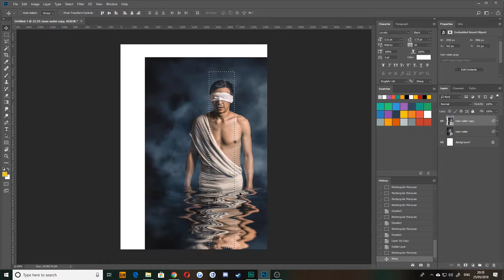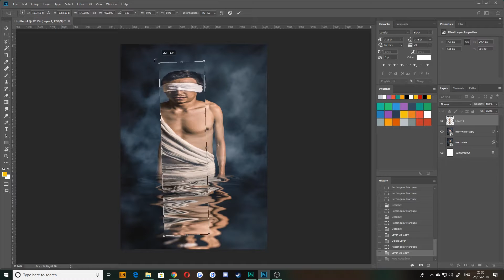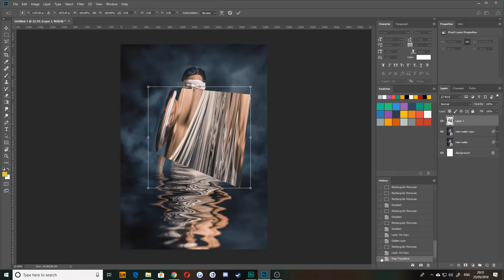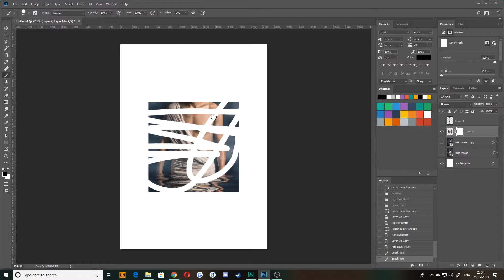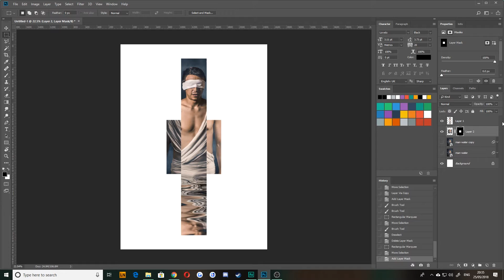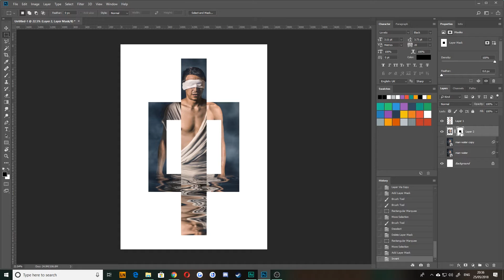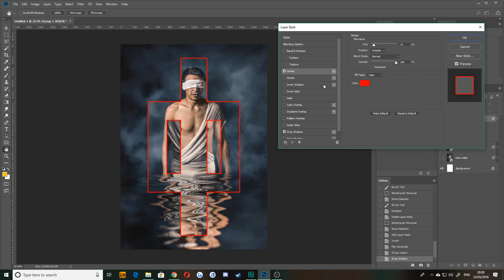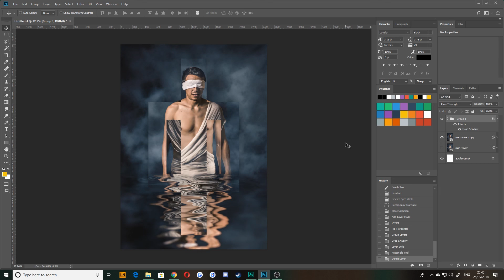Intro to Adobe Photoshop [2/3] | Photoshop Tutorial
This time we're taking a look as basic tools such as the shape tools, blending modes and adjustment layers.